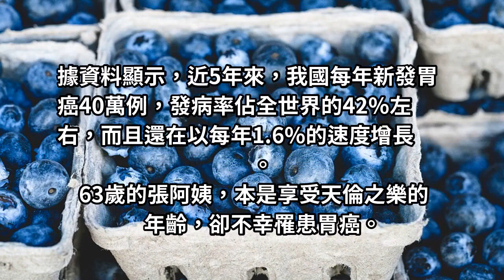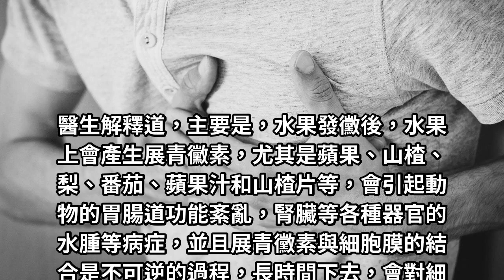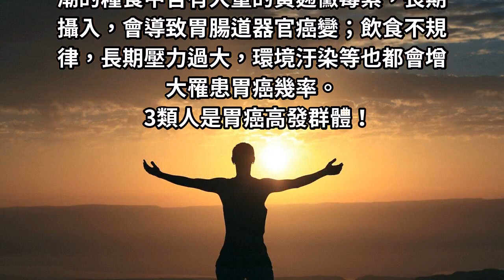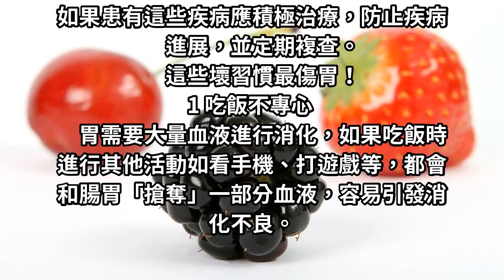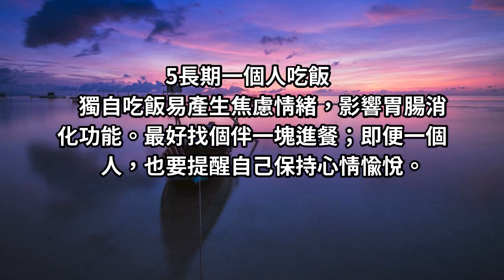胃癌最無情！醫生提醒：這類水果致癌性極強，很多人還是再吃！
廚房是最難清理的一個地方，面對油膩膩的油漬讓人心煩意亂，如何快速清潔抽油煙機油漬，今天分享一個自潔強力的清潔水，讓廚房油漬快速高效清洗乾淨。